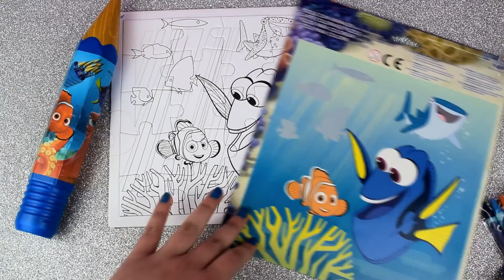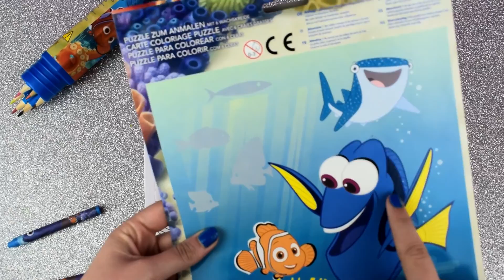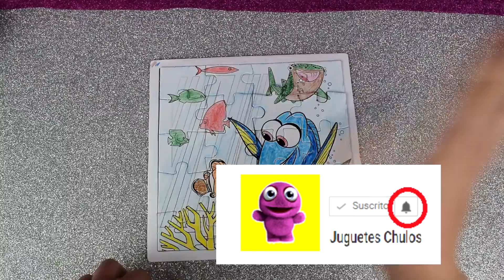Coloreamos un Puzzle de Buscando a Dory - Rompecabezas de Buscando a Dory - en español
Hola amigos :D en el día de hoy vamos a colorear un dibujo de Buscando a Dory y buscando a Nemo en un puzzle.

Es uno de los mejores juguetes de puzzles que he visto porque podemos jugar y divertirnos coloreando con muchos colores diferentes este dibujo de buscando a Dory.

Pero lo mejor de estas sorpresas divertidas es que despues de colorear a Dory y a Nemo podemos desmontar las piedas y crear nuestro propio puzzle de buscando a dory.

Despues podrás guardar con cuidado todas las piezas de este puzzle de buscando a dory y sacarlo para jugar con tus amigos a juntar todas las piedas del puzzle uniendo los colores de Dory y de Nemo :)

Juguetes Chulos es tu canal de entretenimiento de vídeos en español para niños de todas las edades, donde vamos a  enseñar juguetes y a jugar con ellos.

Huevo Sorpresa Gigante de ¡CANTA! o SING: Ven y canta en Español de Plastilina Play Doh

Huevo Sorpresa Gigante de Huevos Sorpresas de Dragon Ball

Moana Encuentra Huevos de Dinosaurio en la playa

Huevo Sorpresa Gigante de Dragon Ball de Gohan en Español de Plastilina Play Doh